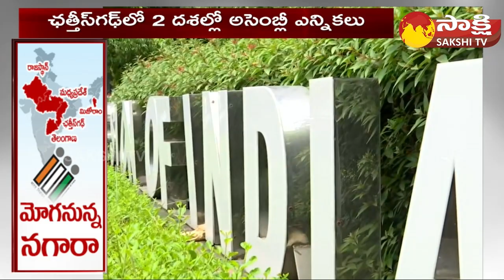Election Commission Will Release the Schedule for Five States along With Telangana